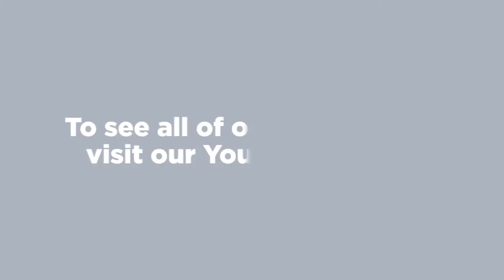StartupLIVE Capital panel: Startup Advice from VCs and Angels @ CES 2013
Filmed Jan. 9, 2013 at CES.

While the difference between what scale VCs (Scale VP's Sharon Wienbar and Bridgewater's Steve Kann) and Angels (Brian Cohen and First Round's Howard Morgan) look for in an investment is wide, there are a few commonalities every entrepreneur should know. Everyone wants a thoughtful numbers, even if you are wrong. Lots of patents in a field make them wary. At an event, meeting, or otherwise, don't forget the value of energy and hand-to-hand sales tactics. But -- with extra stress -- you need to be very upfront about what your product does.

That advice may seem overly simple, but our panelists see these mistakes all the time. Entrepreneurs get too excited about the number of product fans or market potential and forget to make it clear what the product is.

More food for thought: Lower capital costs mean software is more appealing than hardware products (which will probably soon be replaced by software anyway). Also, can your product be extended? E.g. you sell a medical device, so now you can create a timer to remind people to use it?

Wienbar and Kann echoed sentiments of our previous capital panel, saying they want to see the market is ready before investing. In happy news: size of market and money needed aren't as big of deals as you may think. People buying into a free service signals nothing -- "who's voted with their wallet?" Kann asked.

Angels are looking for a flexible team (since the product is sure to change). Can you see a consumer problem before the consumer? Perfect. Finally, if it's a good product idea, there's a solid chance other startups are working on the same thing.